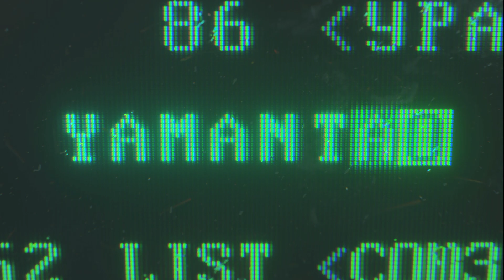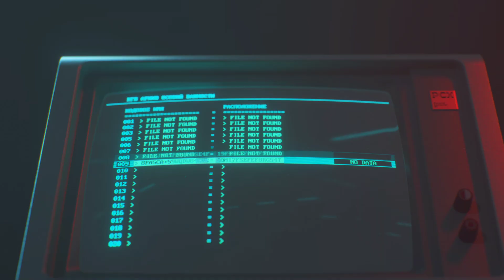Call of Duty Black Ops Cold War : Echoes of a Cold War | Part 5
Black Ops Cold War's campaign is set during the early 1980s of the Cold War, taking place between Call of Duty: Black Ops (2010) and Call of Duty: Black Ops II (2012) chronologically. It is centered around a pursuit of the alleged Soviet spy Perseus, whose stated goal is to subvert the United States and tilt the balance of power toward the Soviet Union. For the campaign, the player takes control of "Bell", who is recruited by CIA officer Russell Adler into a multinational task force created to hunt down Perseus. The campaign also sees the return of Black Ops characters Alex Mason, Frank Woods, and Jason Hudson, with Mason also being the playable character in certain missions. The game's multiplayer introduced new game modes as well as new map dynamics and elements, carrying over several design choices introduced in Call of Duty: Modern Warfare.[3] It features a seasonal content system similar to Modern Warfare, which includes a battle pass as well as free maps and weapons added every season. Cold War also features narrative tie-ins to Modern Warfare via the campaign and multiplayer, establishing a shared universe across multiple Call of Duty sub-series.

The game was originally developed by Raven and Sledgehammer Games and not intended to be an entry in the Black Ops subseries. However, the development suffered from disagreements among the two teams, resulting in Activision placing Treyarch in charge of the game's development in 2019, with Raven acting as a co-developer to them. Marketing for the game began in August 2020 and was done in different forms, including certain content creators receiving slide projectors, puzzles made to be solved online by fans, and a website showcasing historical Cold War events. A public multiplayer beta for the game was also made live in October 2020. Black Ops Cold War received generally favorable reviews from critics, with praise for the campaign, multiplayer, and zombies, while criticizing its technical issues and lack of innovation. It became the best-selling game of 2020 in the US.